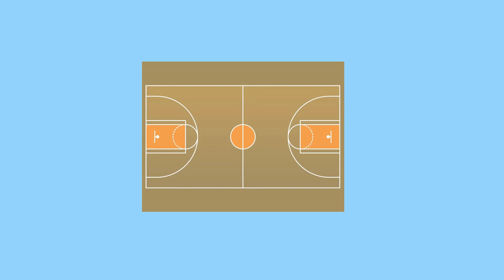1° Ano INGLÊS 29 06